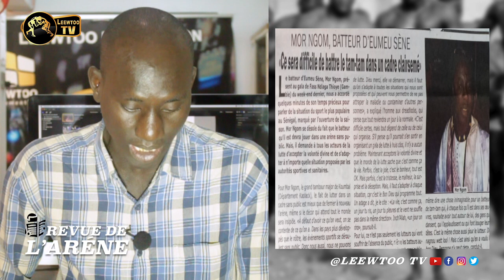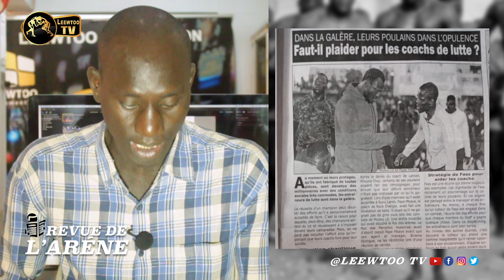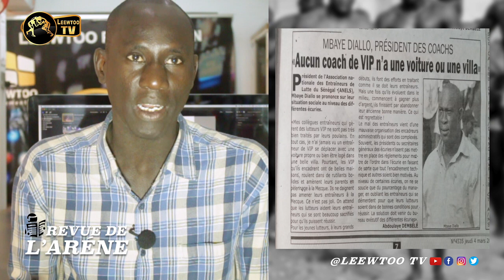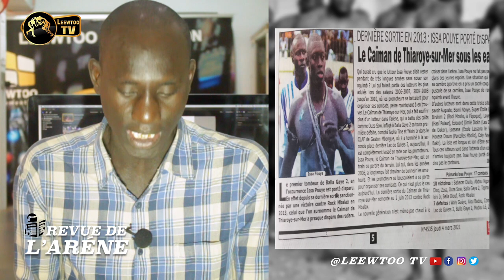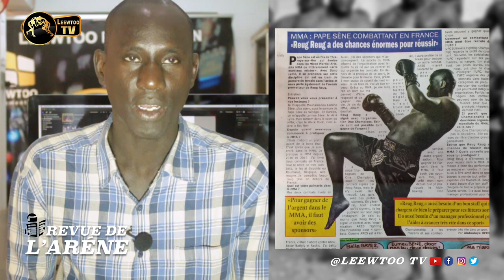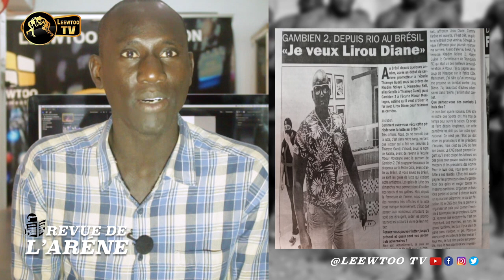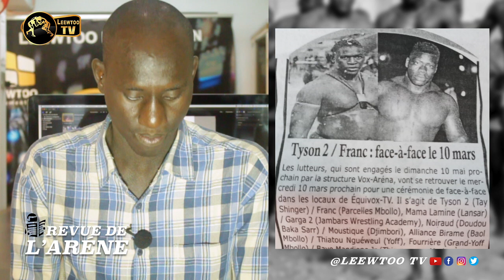REVUE DE L'ARENE : Face-à-face Tyson 2/ Franc Mama Lamine/ Garga 2, la «guerre » des mots ce 11 Mars